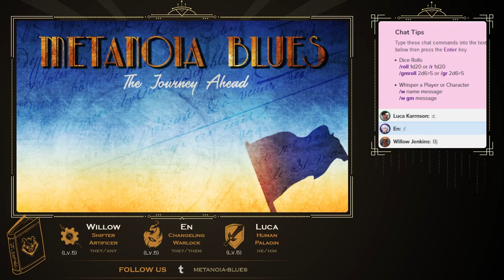Written in Ink | Metanoia Blues: Resonance | Episode 6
Under the watchful eye of a Thuranni spy, artificer Willow attempts to avoid revealing their true identity as they make good on their deal.

In the post-war world of Eberron, three troubled misfits band together to embark on a perilous journey across Khorvaire. The path ahead is rife with dangerous cults, lost memories, and imperiled homelands. Will they manage to find the answers they seek, or will they find only dead ends...

Metanoia Blues: Resonance is an actual-play D&D series. Watch the show live Saturdays at 10pm PT with intermission commentary and community chat.

This series contains some themes and situations that may be difficult for some to handle. If certain episodes or scenes become uncomfortable, consider taking a break or skipping that particular episode.

MUSIC
Opening

Ending composed by @mimzalot